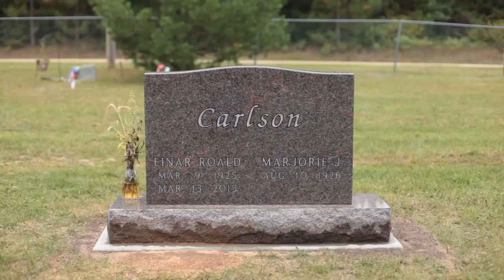Kai Carlson-Wee - Cry of the Loon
One of the runners-up from our first-ever video contest. Keep an eye out for our next submission period, open soon!